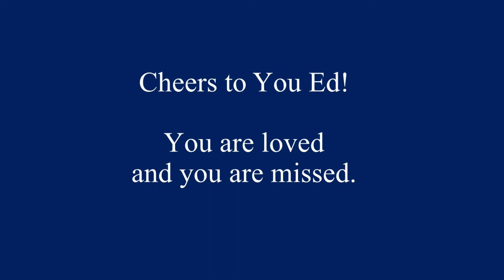WRA Ed Lump Celebration of Life Event